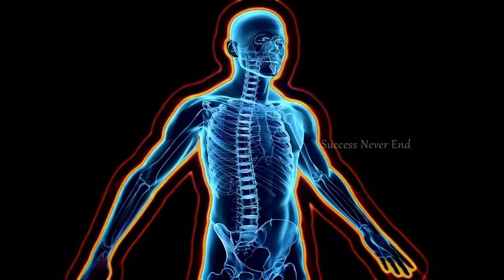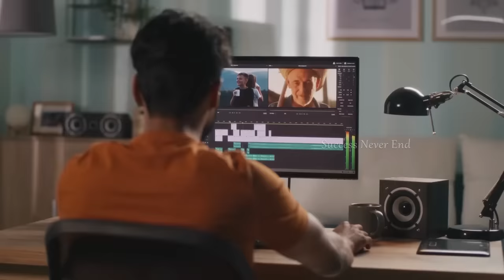এইভাবে খাবার খেলে নিজের শরীর দেখে চমকে যাবেন | What i eat in a day | Healthy food eating habits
Good eating habits | what i eat in a day | healthy food eating habits,
5 good eating habits,
daily food habits for good health,
what to eat for lunch at home,
what should i eat,
what to eat in the morning,
what is clean eating diet,
what to eat for dinner,
what is clean eating,